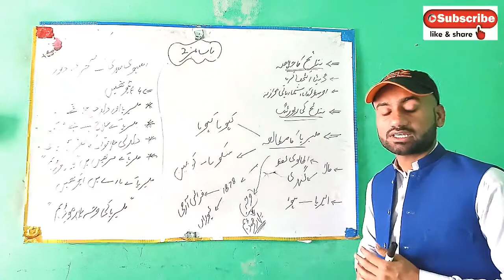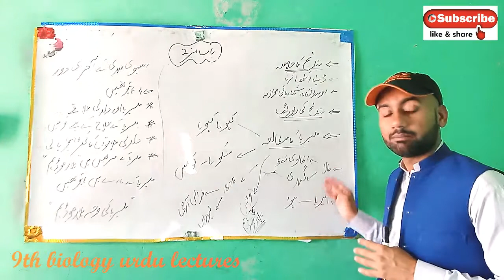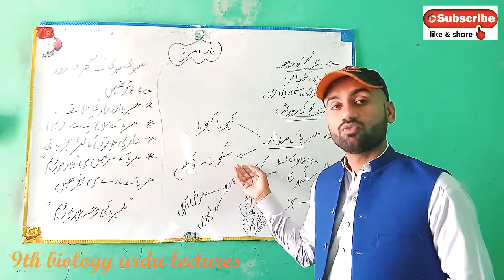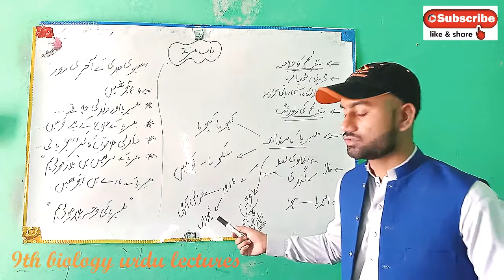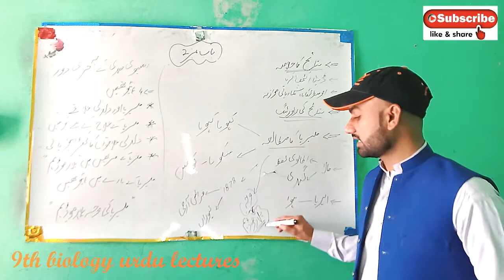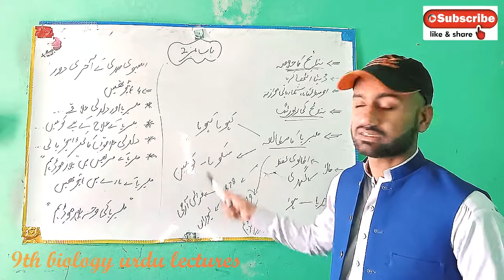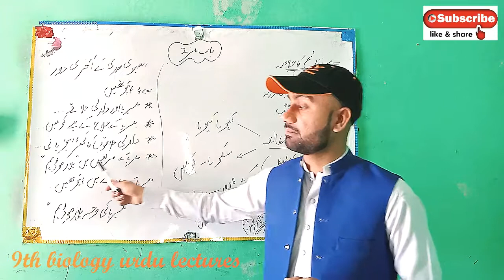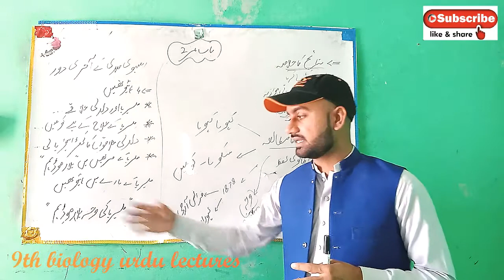9th biology urdu lectures//CH 2 //biological methods with malaria example//lecture no 3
Today we discuss about biological methods with the example of maleriaaa
How the cure of malaria find by using biological methodsa..